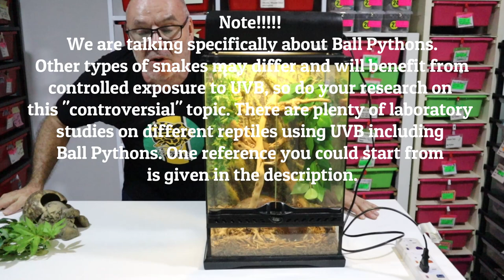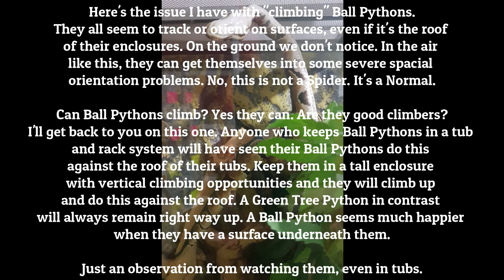Your First Ball Python; Making it work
Another in my beginner series - Your First Ball Python. This time we have a bit of fun with a less than suitable terrarium set-up and I give you some ideas on how you can make it work. I also want to see how this hatchling responds when given climbing opportunities.

The effects of UV light on calcium metabolism in ball pythons (Python regius)
J Hedley 1, K Eatwell